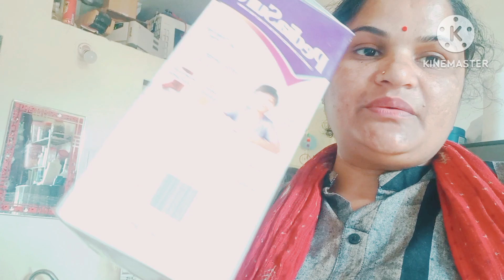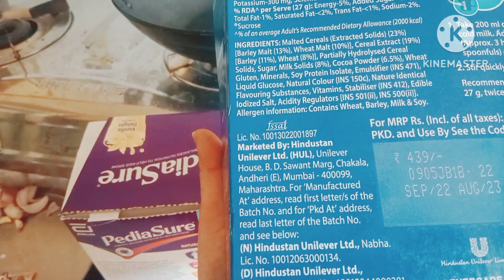भिंडी की ऐसी सब्जी कभी किसी ने नहीं बनाई होगी ekadam unique tarika bhindi banane ka 😋👌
My Home Town - Jaunpur (UP)
My Husband's Home Town - Jaunpur (UP)
My Education -  Graduation
My Occupation - Full Time Vlogger